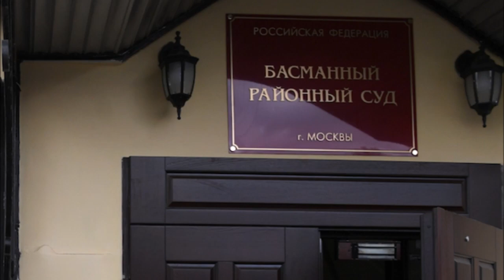Золотов и Навальный.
Золотов и Навальный. Глава Росгвардии Виктор Золотов вызвал на дуэль  Алексея Навального. Подробности в видео.
Друзья, обращаю внимание, что видео носит информационно-развлекательный характер и не имеет цели кого-либо оскорбить или обидеть. Будьте сдержаны в комментариях и не поддавайтесь на провокации.